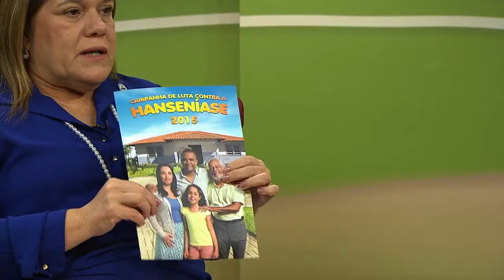Brasil apresenta redução de novos casos de hanseníase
NBR ENTREVISTA - 18.02.15: O Ministério da Saúde (MS) lançou uma campanha de combate à hanseníase, doença crônica que atinge pele e nervos periféricos, podendo levar a sérias incapacidades físicas. A coordenadora do Programa de Hanseníase e Doenças de Eliminação do MS, Rosa Castália, traça um panorama da doença no Brasil.